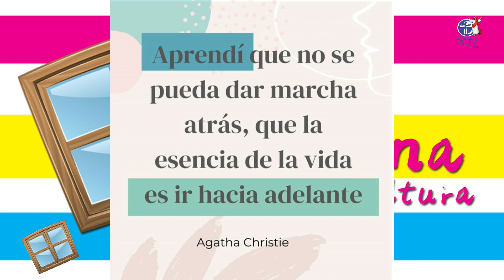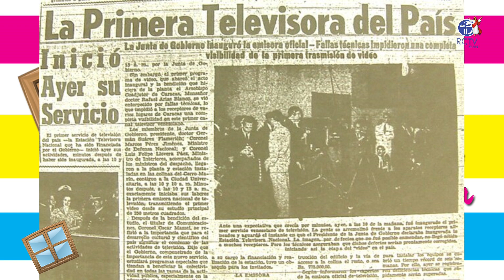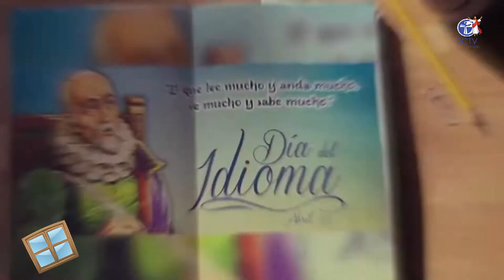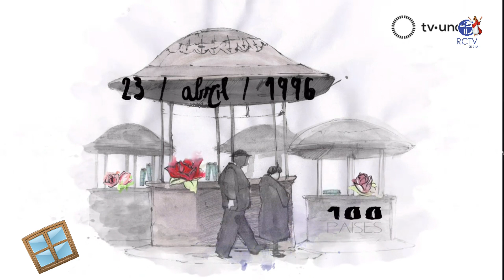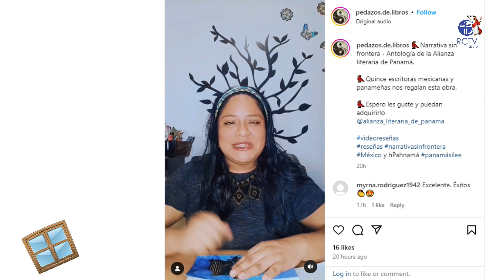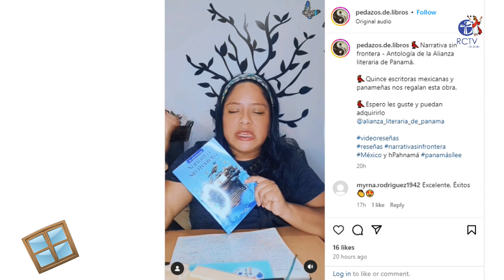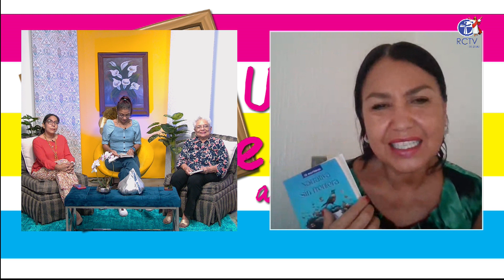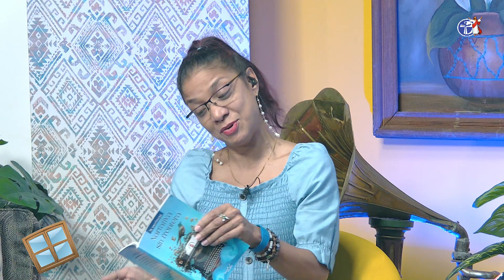PROGRAMA #119 - UNA VENTANA A LA CULTURA - MIÉRCOLES 24 ABRIL 2024